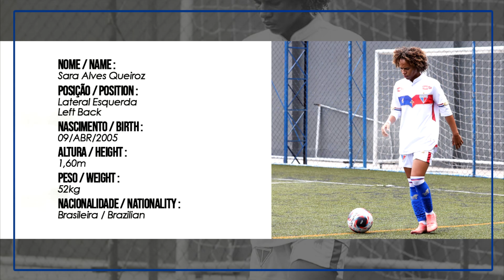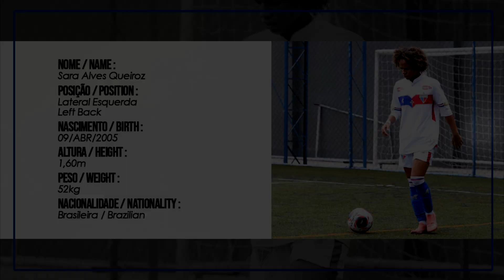SARA ALVES - 2024 - FORTALEZA (CE) | DVD DE JOGADOR OFICIAL